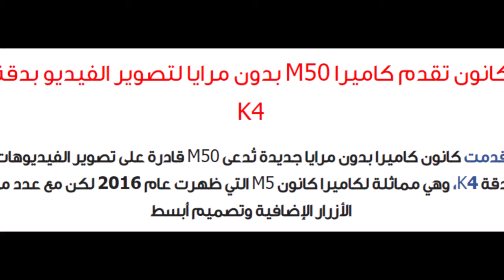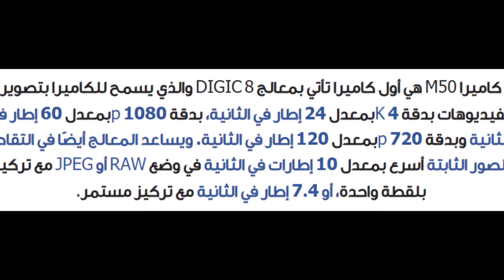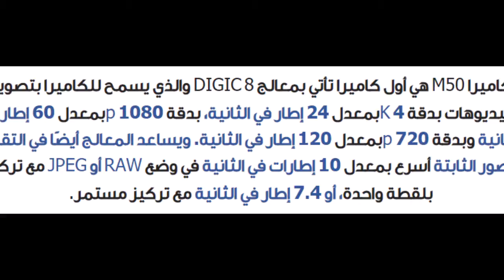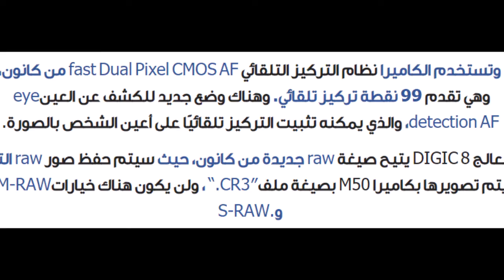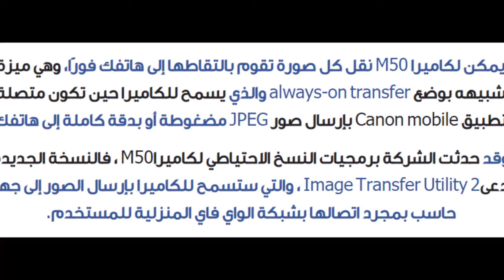كانون تقدم كاميرا M50 بدون مرايا لتصوير الفيديو بدقة 4K